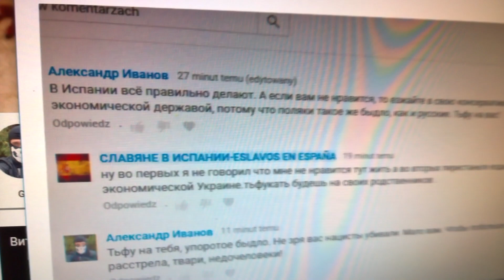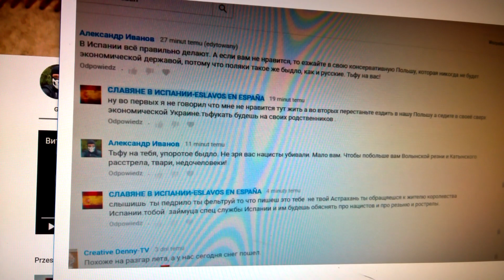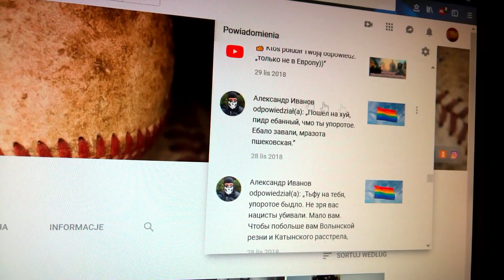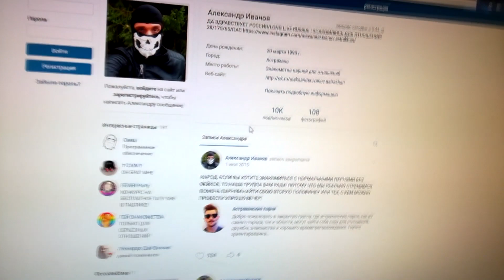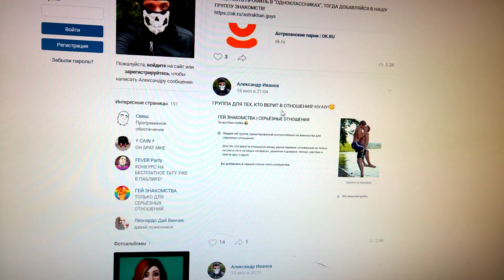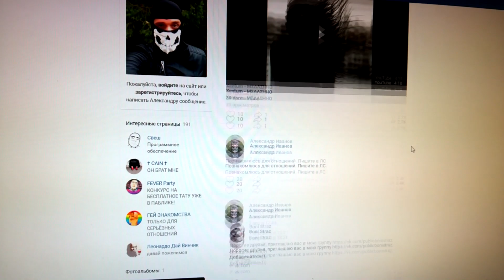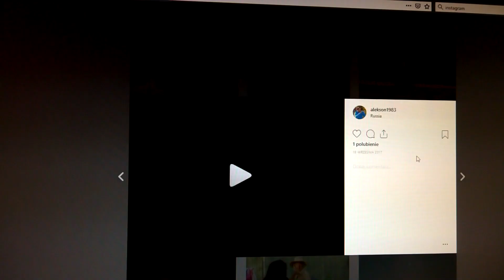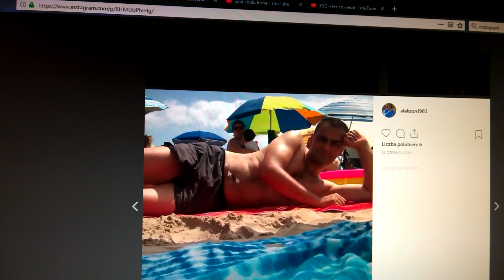к моим подпищекам.АГРЕСИВНЫЙ РОССИЙСКИЙ ГОМИК